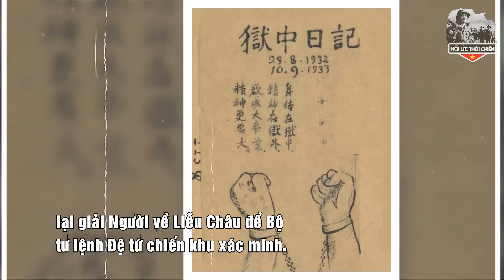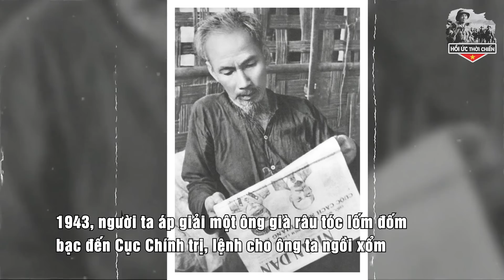Tại Sao Trung Quốc Khiếp Sợ, Phải Dùng Đến 18 Nhà Tù Tối Tân Để Giam Giữ 1 Mình Bác Hồ - HUTC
+ SĐT:
Trân trọng!